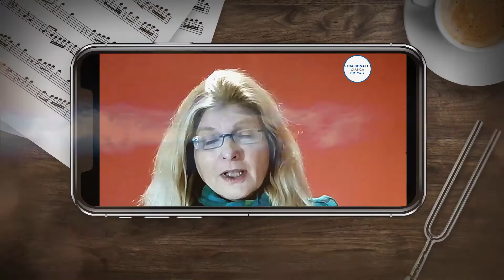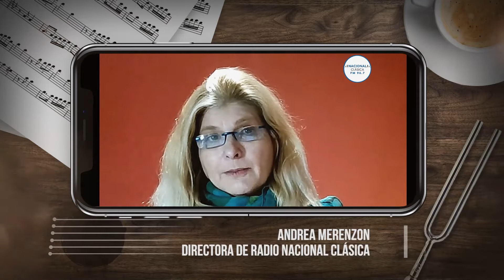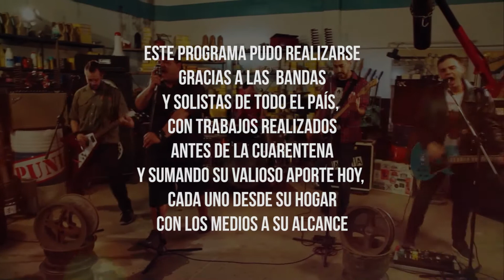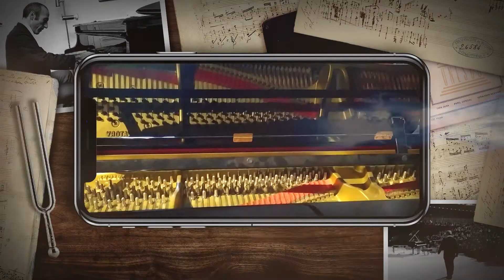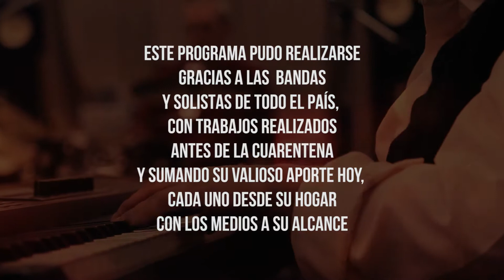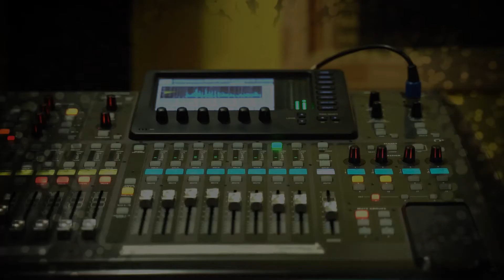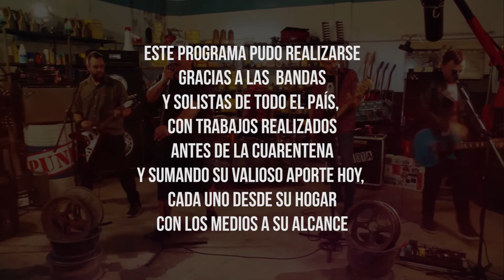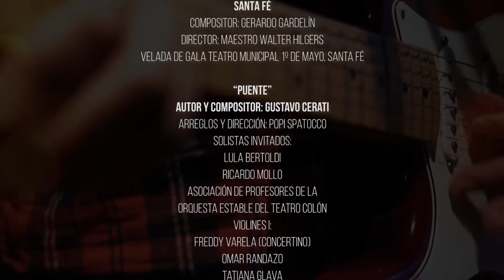Unísono con Miguel Angel Estrella - Programa Completo 42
Unísono
El programa federal de música independiente del INAMU en Televisión Pública.

Este sábado 21 de Noviembre. 19 Hs.

Con el apoyo de una gran referente,
MIGUEL ANGEL ESTRELLA

Quien presentará la música de:

Camerata Argentina de Mujeres

Representando a 11 provincias (Jujuy, Salta, Santiago del Estero, Córdoba, Misiones, Neuquén, Chubut, San Luis, San Juan, Santa Cruz, Bs. As.)
Solistas de la Orquesta Ruta 40 y Arcos Buenos Aires Argentinos

Provincia de San Juan
La Orquesta Juvenil junto a Gustavo Santaolalla

Provincia de Santa Fe
Orquesta Sinfónica Provincial de Santa Fe

Provincia de Jujuy
Sistema de Orquestas Juveniles e Infantiles

por TV Pública

Sobre Unísono

Grupos y solistas de todas las provincias nos presentan sus obras desde sus hogares al tuyo. Además, videos especiales, homenajes y sorpresas.

Producido por el Instituto Nacional de la Música (INAMU).

Desde que comenzó la cuarentena, más de 200 grupos y solistas independientes de todas las provincias y estilos musicales mostraron sus canciones a todo el país por la Televisión Pública.

Este programa cumple con la Ley N°27.539 la cual busca garantizar el acceso a eventos musicales en un mínimo de 30% a músicas mujeres y personas de identidad de género autopercibida.